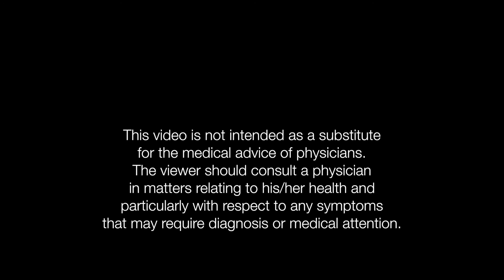All You Need to Know About Eczema | Cetaphil Singapore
Eczema can cause not only physical pain and irritation, but also emotional and mental strain. What are the exact causes of eczema and what are the best ways to manage the condition? Cetaphil takes an in-depth look at eczema with Dr. Lynn Chiam from Children & Adult Skin Hair Laser Clinic.